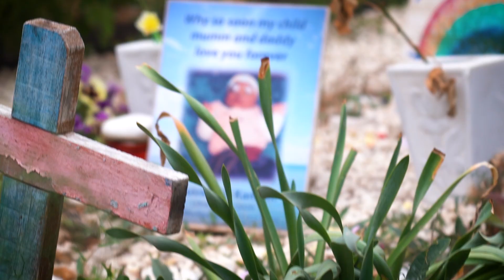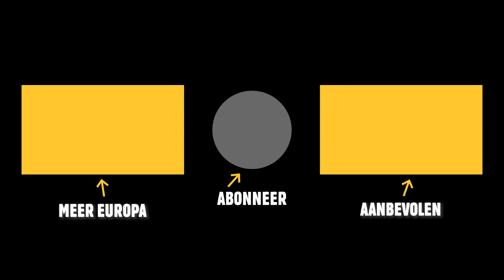Vluchtelingen liggen opgestapeld in een schuurtje op Lampedusa | Grens Bereikt!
💔 Onze gedachten gaan uit naar alle mensen op de vlucht die onnodig hun leven zijn verloren op de Middellandse Zee.

We staan stil bij een ieder die geforceerd hun leven riskeert in een zoektocht naar veiligheid en die door harteloos asielbeleid onmenselijk wordt behandeld - gedurende hun vlucht en wanneer het te laat is.

Het is cruciaal om te investeren in veilige routes. Asiel zoeken is een mensenrecht.

📣 We blijven het herhalen: waar je ook vandaan komt, wie je ook bent, mensen op de vlucht voor oorlog en geweld moeten geholpen, beschermd en verwelkomd worden.